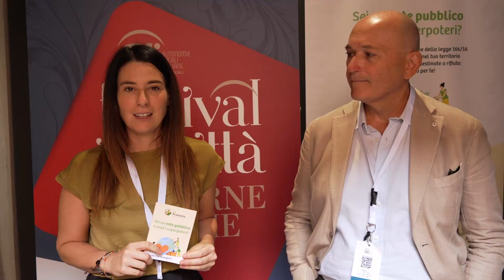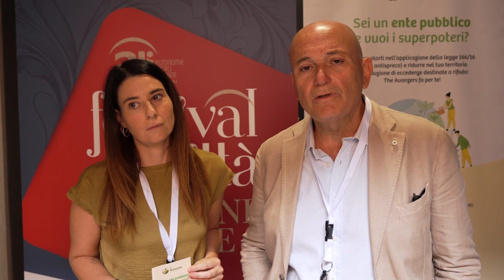Povertà. ACLI e ALI firmano protocollo intesa per valorizzare eccedenze alimentari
5 Ottobre 2023 - Trasformare lo spreco in risorsa. È questo l'obiettivo dell'accordo firmato oggi tra Acli e Ali (Autonomie Locali Italiane) a Roma, in occasione del Festival delle Città.
 La collaborazione tra le due Associazione è iniziata quasi un anno fa, quando hanno avviato un protocollo d'intesa per lanciare iniziative volte all'affermazione dei diritti di cittadinanza, allo sviluppo sostenibile e alla coesione sociale. Oggi Acli e Ali si impegnano concretamente per contrastare povertà attraverso il recupero e la donazione di beni primari da distribuire a persone in stato di fragilità socio-economica.
La prima fase del progetto prevede un'attività di sensibilizzazione, in particolare dei Comuni aderenti ad ALI e alla Rete dei Comuni Sostenibili, per creare una cultura condivisa sul tema della lotta allo spreco. La seconda fase sarà quella operativa con l'introduzione graduale nei comuni interessati del modello ACLI per il recupero delle eccedenze alimentari ("R.E.B.U.S.", riconosciuto da ASVIS come buona prassi per lo sviluppo sostenibile dei territori)
Acli e Ali condivideranno le loro competenze acquisite negli anni in progetti a sostegno delle persone più fragili e la loro rete di contatti con associazioni, istituzioni ed enti caritativi. Inoltre, sarà messa a disposizione la piattaforma
 "The Avanzers", creata dalle Acli e finanziata dal Ministero delle Politiche Agricole Alimentari e Forestali, che permette il tracciamento e la gestione in piena trasparenza delle attività donative, consentendo a enti locali, aziende e associazioni un monitoraggio costante e la certificazione secondo le disposizioni della Legge Gadda di tutto il processo.